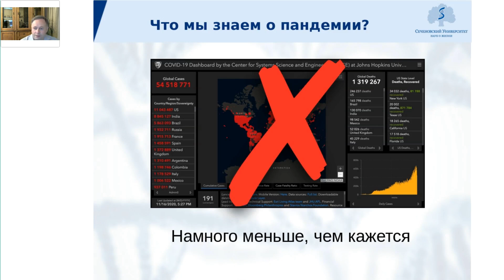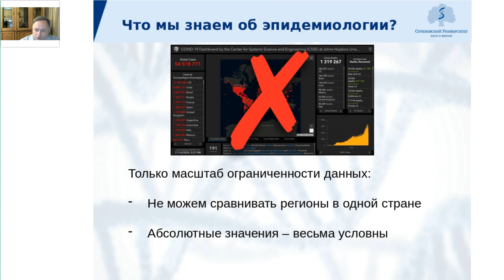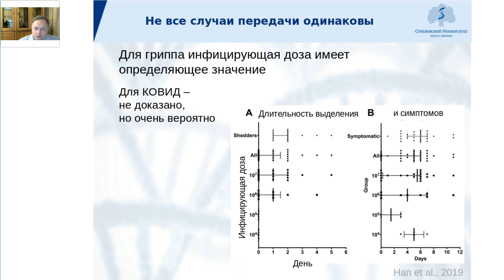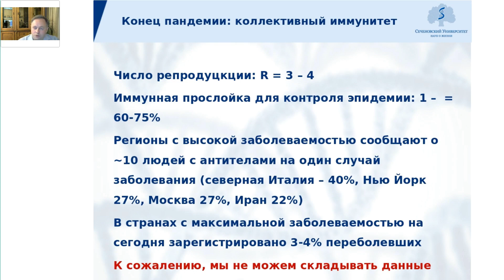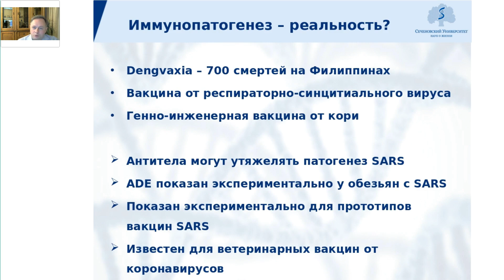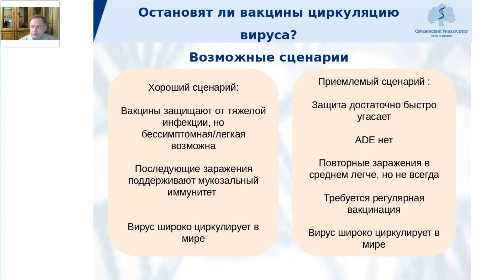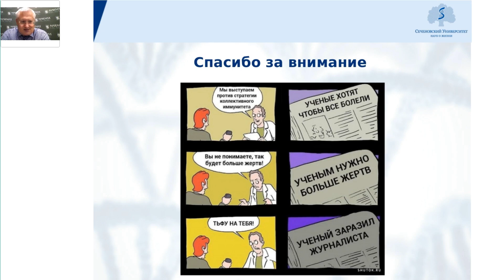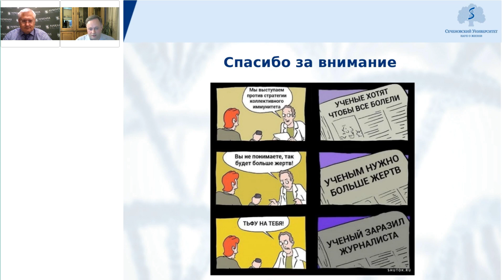Пандемия COVID-19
Лукашев Александр Николаевич — доктор медицинских наук, профессор, член-корреспондент РАН, Директор Института медицинской паразитологии, тропических и трансмиссивных заболеваний имени Е.И. Марциновского, г. Москва, Россия

Лекция в рамках XXII международного конгресса МАКМАХ по антимикробной терапии и клинической микробиологии